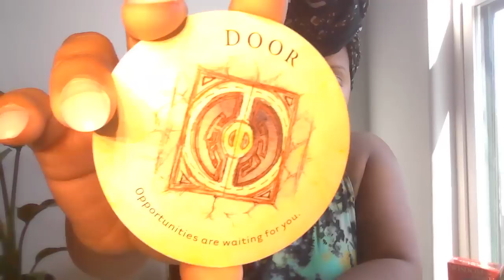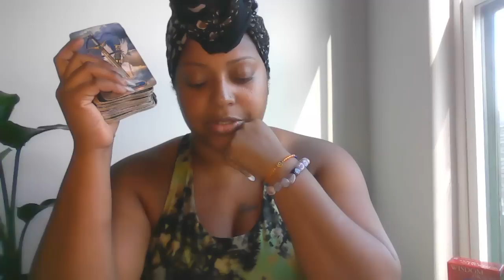ARIES OPPORTUNITIES ARE WAITING FOR YOU | BUT YOU REALLY NEED TO HEED THIS MESSAGE